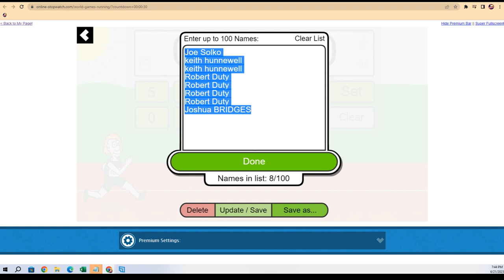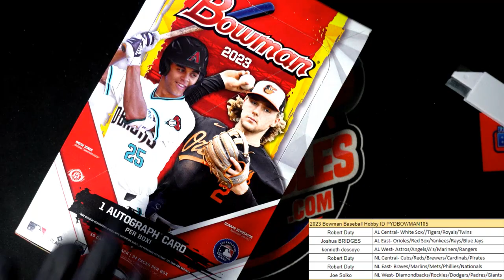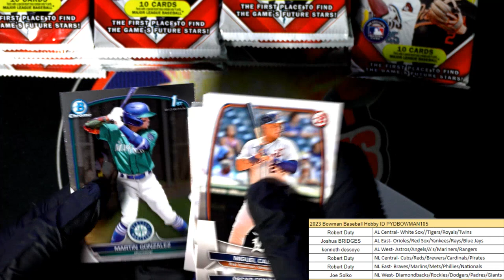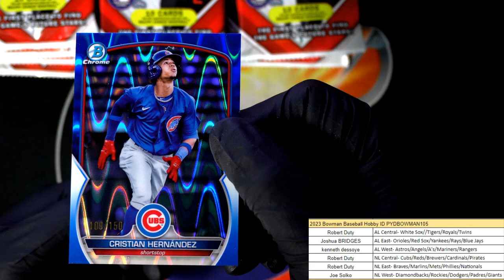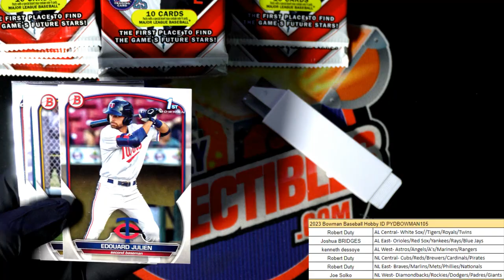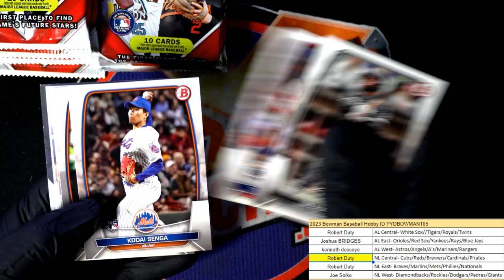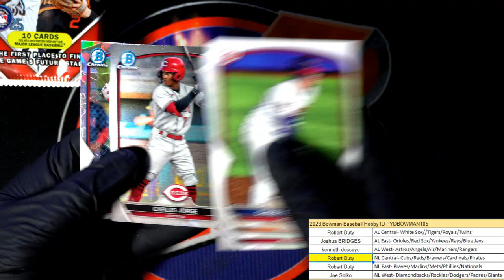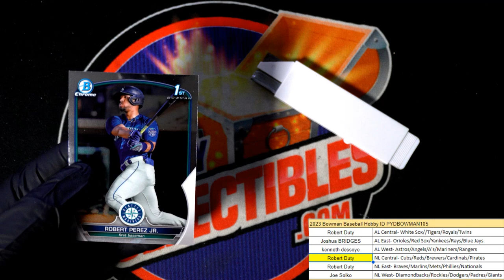2023 Bowman Baseball Hobby ID PYDBOWMAN105